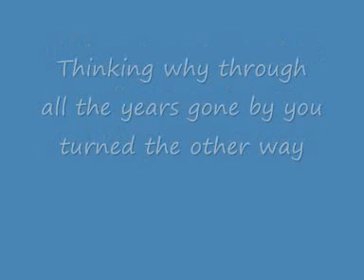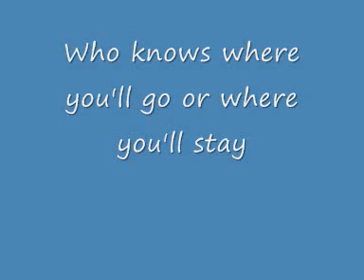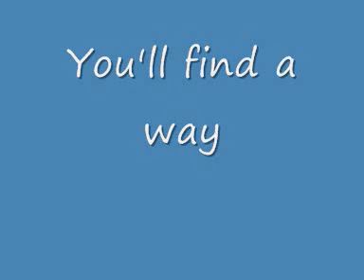You'll find a way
Written, produced and Performed by Adam Harkus